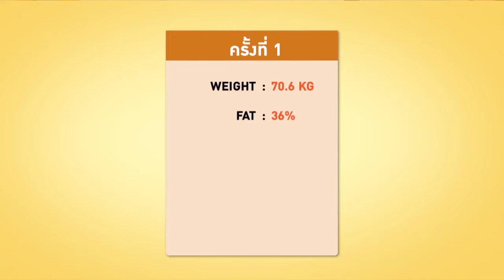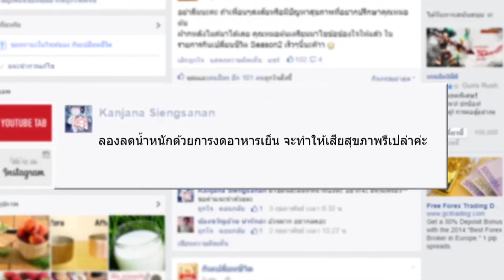กินเปลี่ยนชีวิต Season 2 EP13 270615 ช่วงภารกิจพิชิตพุง+โค้ชมิกกี้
"กินเปลี่ยนชีวิต" รายการรูปแบบใหม่ที่จะตามติดไลฟ์สไตล์การกิน การดูแลตัวเอง และเคลียร์ข้อสงสัยของเหล่าซุปตาร์เซเล็บทั้งหลายว่าจะกินอย่างไรให้ดีต่อสุขภาพ พร้อมชวนคุณมาเปลี่ยนตัวเองให้เป็นคนใหม่ ที่แซ่บสุดซี๊ดยิ่งกว่าเดิม ซึ่งจะทำให้คุณรู้ว่าแค่เปลี่ยนการกิน...คุณก็เปลี่ยน !

เริ่มวันเสาร์ที่ 4 เมษายน 2558

ช่องทางการรับชม :
- ช่อง True4U – กล่องทรูวิชั่นส์ ช่อง 2 และ 34
- จานดาวเทียม ช่อง 4 และ 34
- กล่องทีวีดิจิทัล ช่อง 24

ชมสดหรือชมย้อนหลัง :
- Application True4U